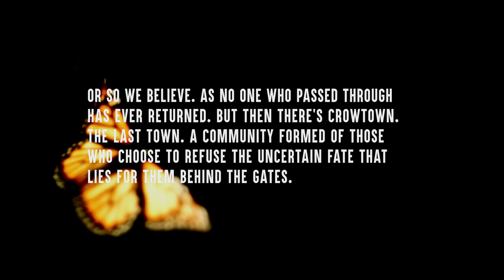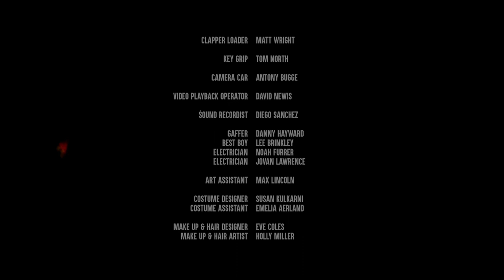Crowtown - Rolling Sixes (2019) // Short Film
Upon reaching death, you arrive before a grand set of locked gates, a key clasped in your hand. This is purgatory. You insert your key into the lock and face judgement on whether you spend eternity in heaven or hell. Or so we believe, as no one who passed through has ever returned. But then there's Crowtown, the last town, a community formed of those who choose refuse the uncertain fate that lies for them behind the gates.

Cain, the creator of murder itself, cursed with immortality and feared, even by death, has arrived in Crowtown and the town is scared.

Directed by Mark Kozlowski
Written by Tony Lee

Starring:

Leon Annor - iBoy (2017), The End of the F***king World (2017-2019)
Thomas Thoroe - RED2 (2013), Black Mirror (2011-)

Semi-finalist Stage 32 Online Film Festival 2020
Official Selection LA Shorts (International Short Film Festival) 2020